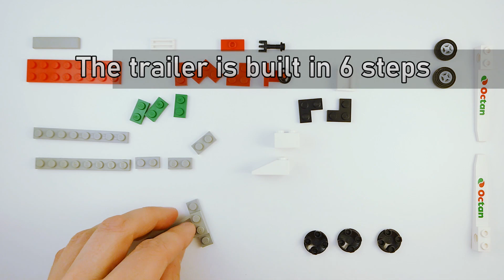LEGO 6663 Wave Rebel (1993) - Parts, Build & Functions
We're taking a look at the Classic Town LEGO 6663 "Wave Rebel" from 1993.

Used with permission from artist.